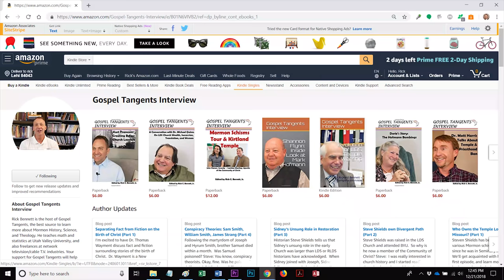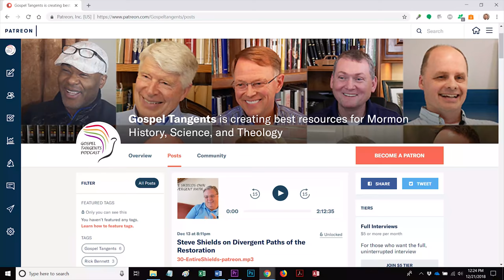266: Richard Turley Writes on Saints… and Sinners (Part 1 of 4 Richard Turley)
Richard Turley is not only an amazing historian but is Director of Public Affairs for the LDS Church.  In our next conversation, we’ll get acquainted with him and learn about a few of the books he has written, including the recent release of "Saints: The Standard of Truth," as well as his past and future books on the Mountain Meadows Massacre.